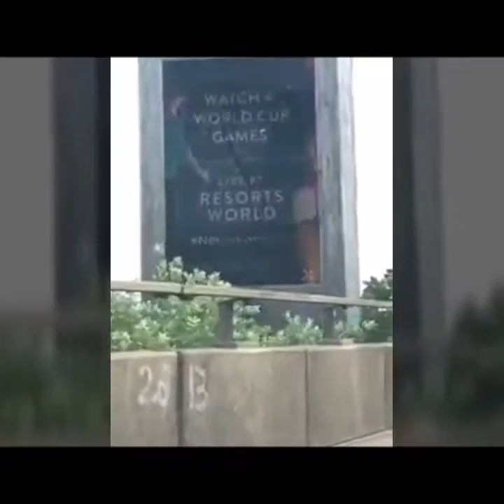Santan Di Tasveer